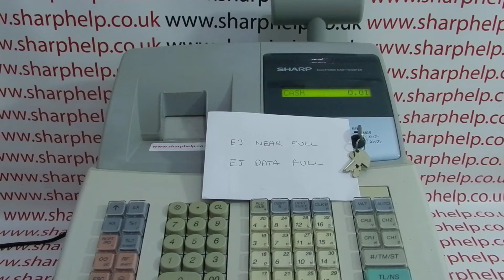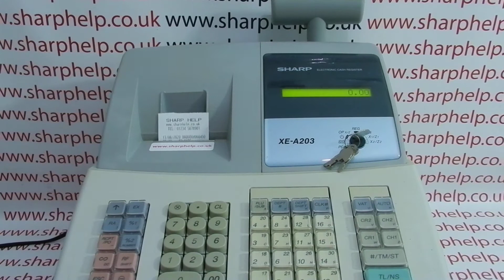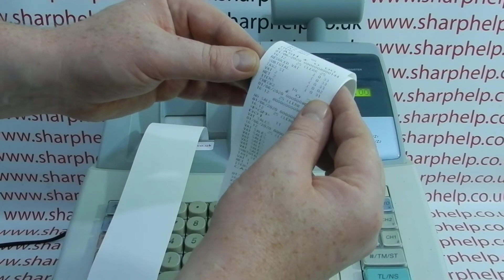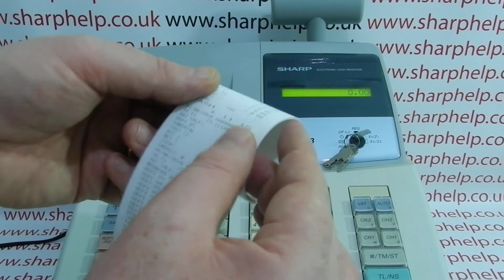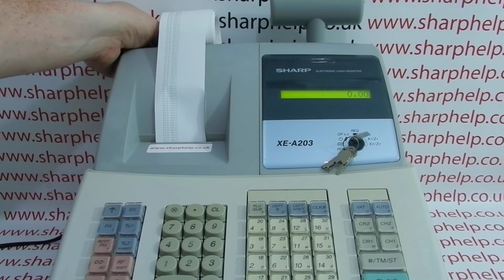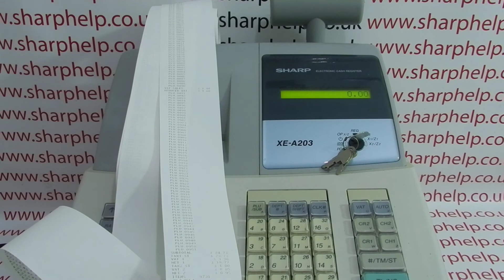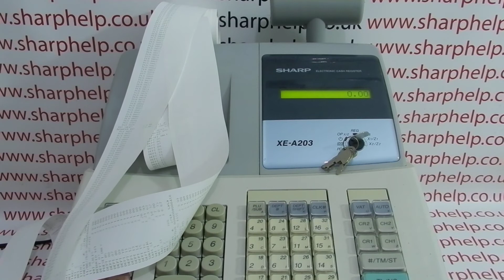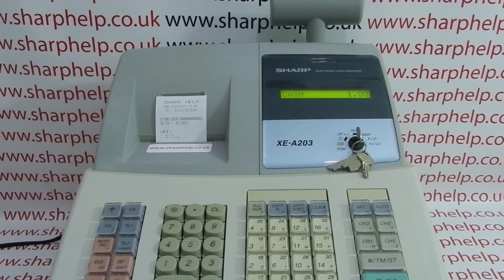EJ Near Full EJ Data Sharp XEA203 / XE-A203 / XEA206 / XE-A206 / XEA20S / XE-A20S Cash Registers USA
How to run the Z1 resetting electronic journal (EJ) report to clear the EJ NEAR FULL or EJ DATA FULL error messages on the Sharp XE-A203, XE-A206 or XE-A20S cash registers.